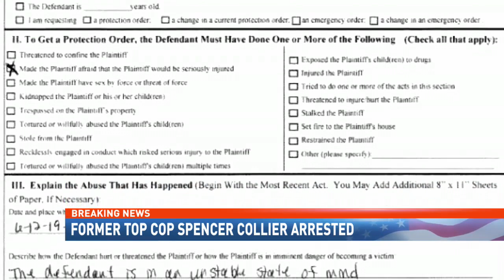Spencer Collier Former ALEA Director Arrested - NBC 15 WPMI